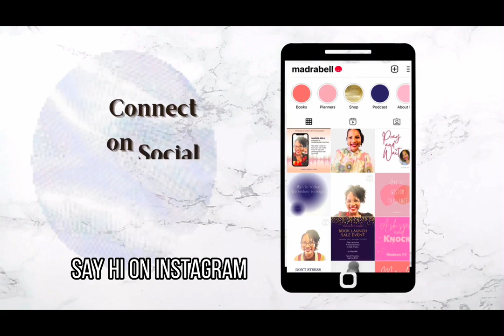Prophetic Message: Don’t Be Surprised When God Releases Your Blessing 🚀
God will move all of a SUDDEN. Expect Divine Helpers! 🌏🚀⏳

📌Enable Notifications 🔔
Welcome! My name is Madra Bell..Servant of Christ, Wife and Mom. I’m an author and podcaster. I serve as a care leader and greeter in my local church. I love to share scriptures, prayers and prophetic messages to bring healing, clarity and motivation! This channel empowers believers and our community believes Jesus is Lord. I love to share the Lord’s heart but PRAY about every word to know IF it is for you.. ALWAYS ASK GOD BEFORE RECEIVING ANY PROPHETIC WORD! SOME MESSAGES ARE NOT FOR ALL because each person is in a different season of life (Ecclesiastes 3). Our Heavenly Father will guide your spirit to know if He is speaking to you.  1 John 4 :1 says “Dear friends, do not believe every spirit, but test the spirits to see whether they are from God, because many false prophets have gone out into the world.”

➡️Ways to support this online ministry: leave a review for our podcast on Apple Podcasts, sign up for the devotional newsletter, shop the online store, write book reviews on Amazon or PRAY!

➡Remember to catch bonus episodes of Kingdom Motivation Podcast .

Thanks to all who have sown any type of seed into this ministry.🤍 God bless you! Thanks for liking, sharing, or commenting.

If you desire to bless this channel or the podcast, you can donate on these platforms:

🎯 TOPICS:
Bible Study
Prayers for Healing and Deliverance
Prophetic Words
Faith
Bible Verses About Life
My Books
Jesus’ Kingdom
Spiritual Advice
Prophetic Dreams
My Poetry and Writings
Rhema Words
Holy Spirit
Prophetic Word Today
Prophetic Prayers

are